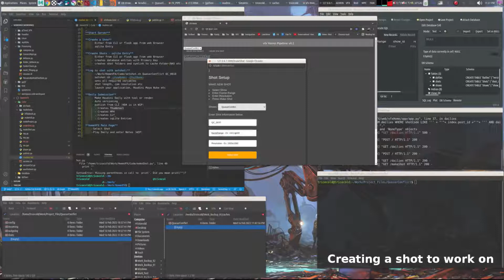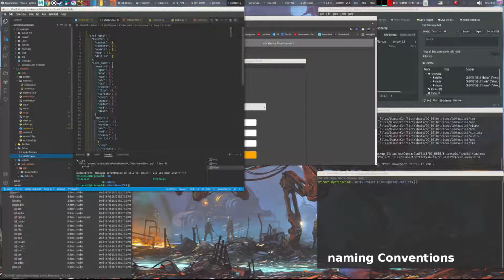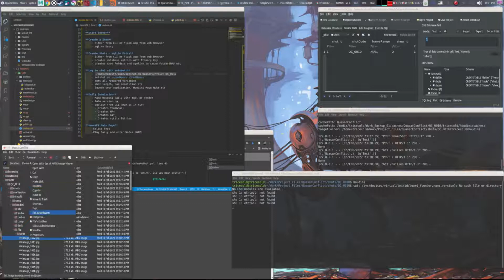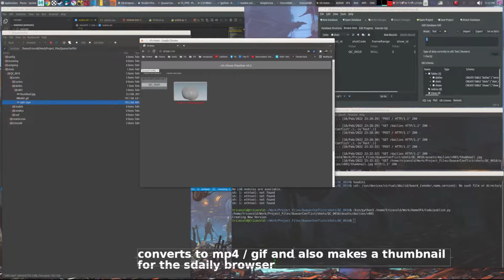homeVFX Pipeline WIP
Little test ended up being not so little. I am building a little home VFX pipeline around a python flask application. Learning flask, sqlite html, and even more ptyhon along the way. Here is the current progress.

What Works.
- Create shows and shots via browser.
- Creates folder structures from a json file
- Creates symlinks to bigger or faster disks for caches
- DCC tools for flipbooks and renders with automatic versioning
- Publish system for 2d and 3d assets , with sqlite entries
- Creates Dailies as ProRes or MP4 as well as GIFs and thumbnails for web browser review system..